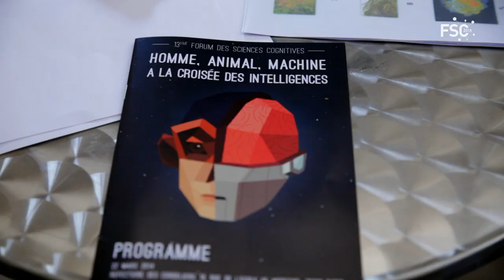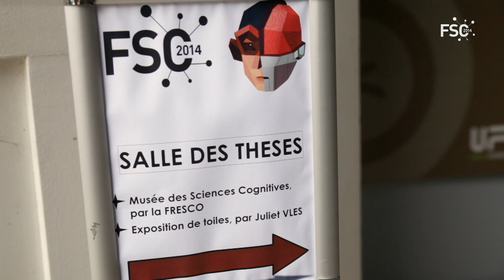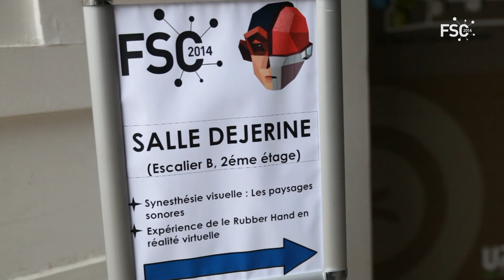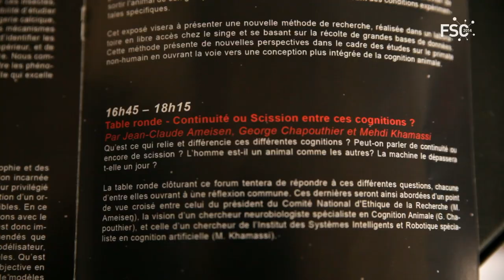FORUM DES SCIENCES COGNITIVES 2014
Vidéo de présentation de la 13ème édition du Forum des Sciences Cognitives, sur le thème : "Homme, Animal, Machine - À la croisée des intelligences".
Les conférences du Forum des Sciences Cognitives ont été filmées, et seront disponibles sous peu !